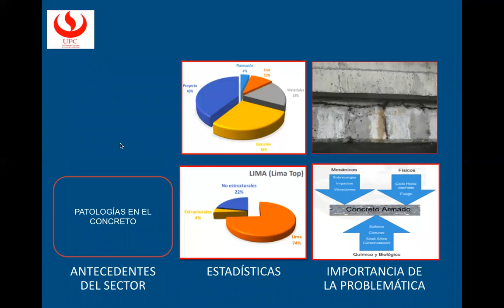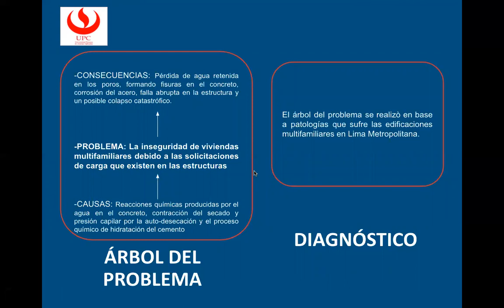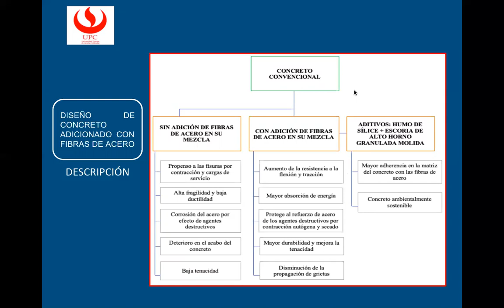PPT EX01 - TEMA DE INVESTIGACIÓN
TEMA: DISEÑO DE UN MÉTODO CONSTRUCTIVO DE VIVIENDAS MULTIFAMILIARES MEDIANTE CONCRETO CON FIBRAS DE ACERO EN EDIFICACIONES DE LIMA METROPOLITANA